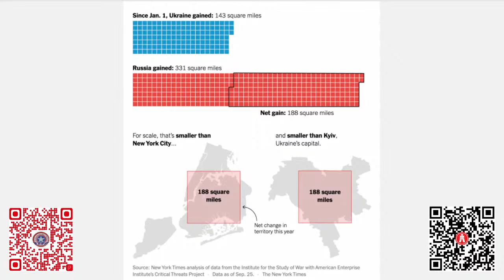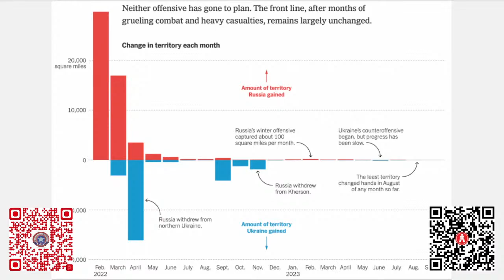俄烏戰爭2022-23領土收益報告